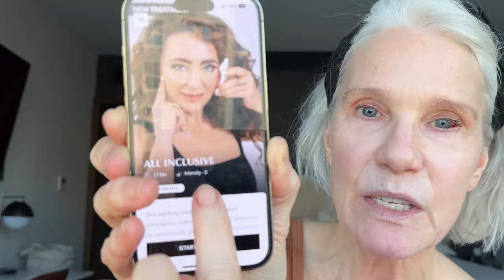Plump Up Thin Lips Naturally! (Minimalist Makeup for Mature Skin Over 50)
❑ *Follow* @BEYOND50SKIN :
❑ *CONTENT CREATORS YOU'RE INVITED TO JOIN MY FAVORITE LINK PLATFORMS*
❑  *SHOP ALL PRODUCTS MENTIONED IN THIS VIDEO*
*ZIIP MICROCURRENT DEVICE*
*SKINCARE*
Beauty of Joseon Spf 50 Pa @STYLEVANA *Savings Code: SHOPBEYOND* (10ml & 50ml)
*MAKEUP*
[ *CODE NOT WORKING? Post a comment so I can fix it for you💜* ]
FTC/NFI: If a video is Sponsored, it will be clearly stated. Videos contains products received in PR/gifted, never obligated to review. Thank you for using my links, but absolutely no pressure.

Music Credit/End Screen: Dear Autumn
Musician: @iksonmusic